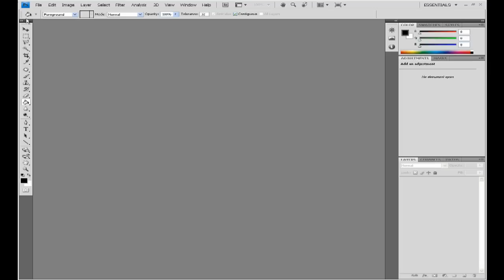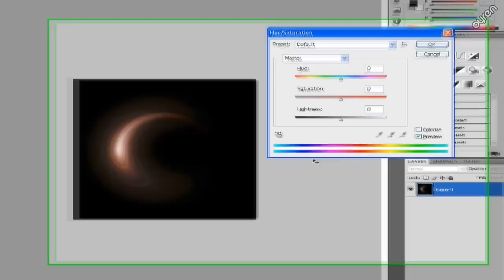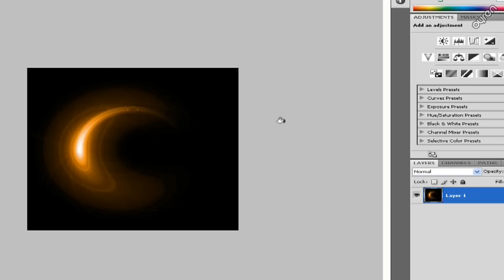Photoshop Tutorial: Circle glow effect [HD]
This is a tutorial on making a circle glow effect.
High Definition quality.